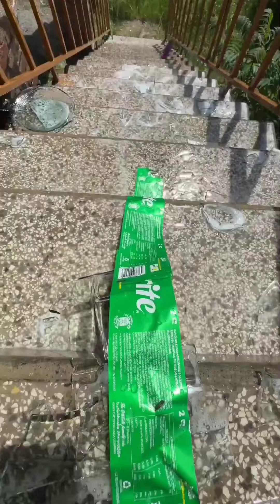🍶Bottle Crushing Compilation Part 51🔥⚡ || ‎‎@Potemaster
spider-man spider-man
chinesenoodles eating
hoo
# tseries
free fire
baby shark